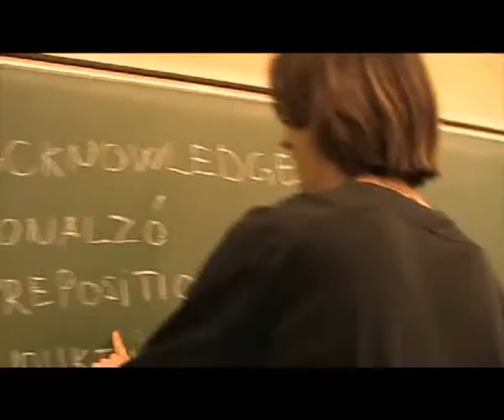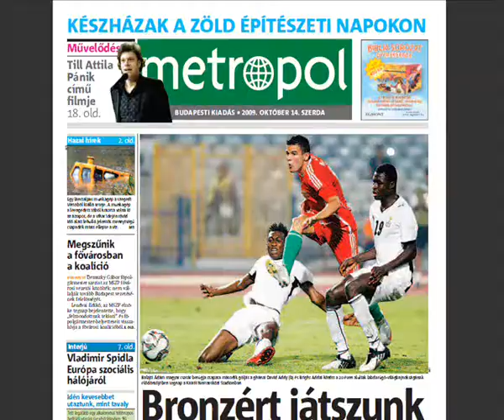Gólyabál schulek 2009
A 2009-es gólyabál a Schulek Frigyes SZKI-ban.